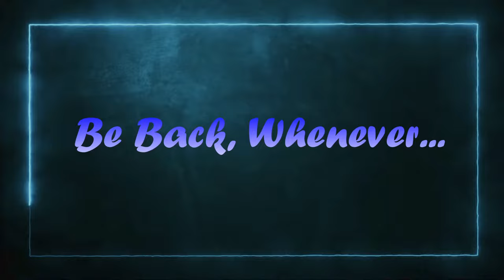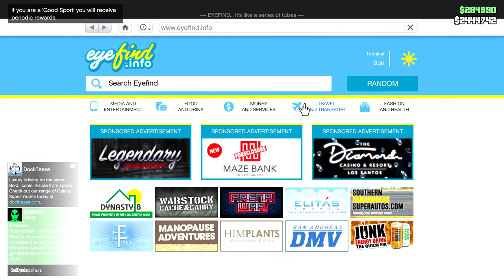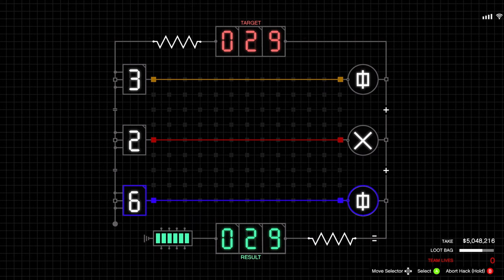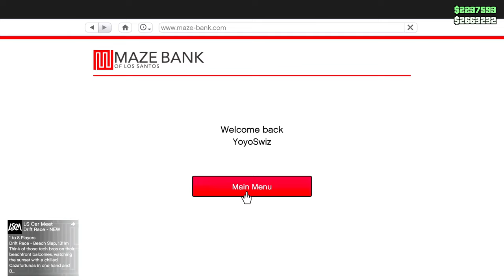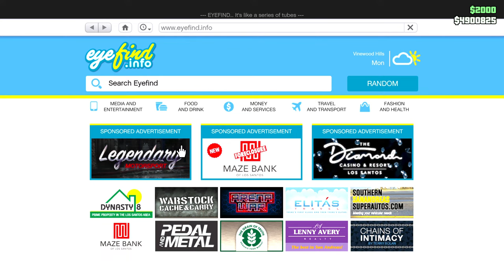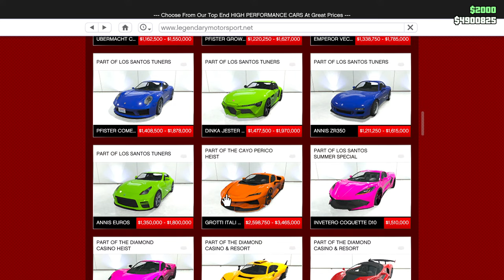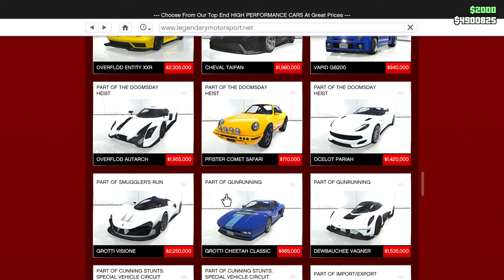Makin' Money playing GTA 5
First Stream on YouTube.